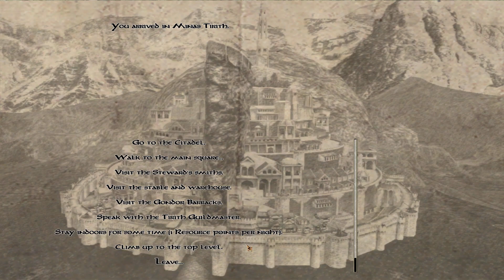The Last Days of The Third Age - Gondor part 7 - Hero of the People